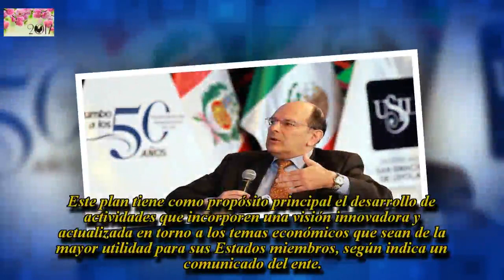Inicia en Caracas reunión 43 de Sela que busca impulsar Pymes en la región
Presentarán el cuadragésimo primer informe anual y someterán a consideración el "Proyecto de Programa de Trabajo para el año 2018"